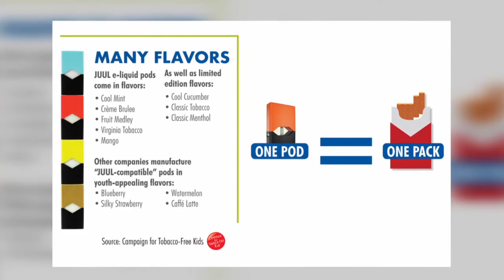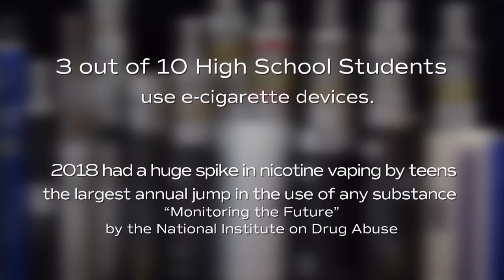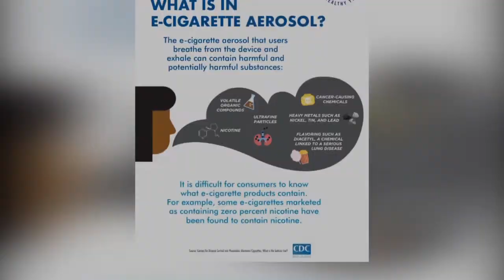The Teenage Vaping Epidemic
Vaping by teenagers in the U.S. has reached epidemic levels as discussed in this Virginia Currents segment on the e-cigarette addiction in our youth (first aired January 31, 2019).

Find valuable information for parents and teens about the dangers of vaping devices during this interview with the VA Foundation for Healthy Youth and Chesterfield County Mental Health Support-Prevention Services.

Making headlines are the 6 recent vaping-related deaths in the U.S. & Virgin Islands, and the more than 450 possible cases of lung illness associated with using e-cigarettes reported to the CDC from 33 states and the U.S. Virgin Islands.

The American Medical Association recently urged the public to avoid the use of e-cigarette products until health officials further investigate and understand the cause of the outbreak.